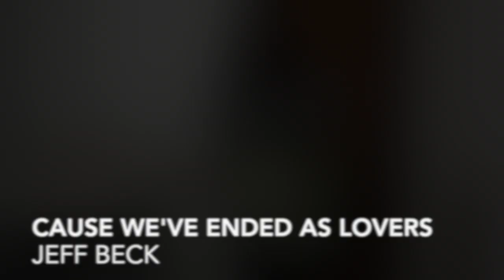Jeff Beck - Cause We've Ended as Lovers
Stevie Wonder's melody and harmony. Jeff Beck's version to pay homage to Roy Buchanan.